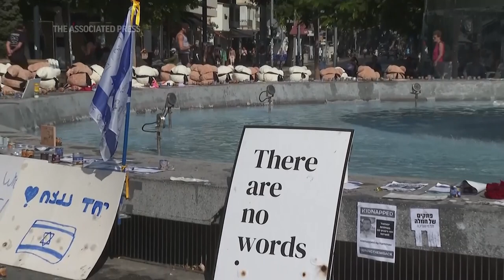Teddy bear memorial displayed in Tel Aviv dedicated to abducted children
ASSOCIATED PRESS
Tel Aviv, Israel - 25 October 2023
1. Various of blindfolded teddy bears with pictures of children taken hostage by Hamas militants
Headline: Teddy Bear Memorial for abducted children
ANNOTATION: About 30 teddy bears were placed at a central Tel Aviv square, each holding a photograph of an Israeli child kidnapped by Hamas militants.
2. Various of people taking photos of blindfolded teddy bears
++CONTINUES INTO NEXT SHOT++
3. SOUNDBITE (English) Hilary Meyerov, vox pop:
“It’s just unbelievable. There’s like no words. Because, even with the blood on it you can see, and the blindfolds. I mean, it just raises, it’s very symbolic for me of the capture and captivity of innocent children. And, it’s completely heartbreaking."
++SOUND CONTINUES INTO NEXT SHOTS++
4. Blindfolded teddy bears
5. People taking photos of blindfolded teddy bears
ANNOTATION: The display was dedicated to children, some as young as nine months old, who were abducted after Hamas infiltrated Israel on October 7th.
6. Pull out from blindfolded teddy bears to signs at square reading (English): “There are no words,” and (Hebrew): “Together we will win.”
STORYLINE:
About 30 blindfolded teddy bears holding pictures of children taken hostage by Hamas militants were placed at a central Tel Aviv square.

The display was dedicated to some 30 children, as young as nine months old, who were abducted after Hamas militants infiltrated southern Israel on October 7 on a rampage that killed more than 1,400 people.

Israel's military on Wednesday said the number of people taken hostage by Hamas in Gaza during the Oct. 7 attack had been updated to 222 people - four hostages have been released.

Hamas and other militants in Gaza are believed to have taken roughly 220 people, including an unconfirmed number of foreigners and dual citizens.

Israel launched airstrikes on the Gaza Strip and sealed it off from food, fuel and other supplies in retaliation for a bloody incursion by Hamas militants, vowing to destroy the militant group.

The Health Ministry says more than 5,700 Palestinians have been killed in the war, including some 2,300 minors.

The Associated Press could not independently verify the death tolls cited by Hamas, which says it tallies figures from hospital directors.

The fighting has killed more than 1,400 people in Israel — mostly civilians slain during the initial Hamas attack, according to the Israeli government.

AP video shot by Ami Bentov